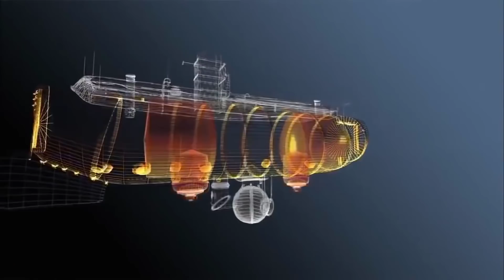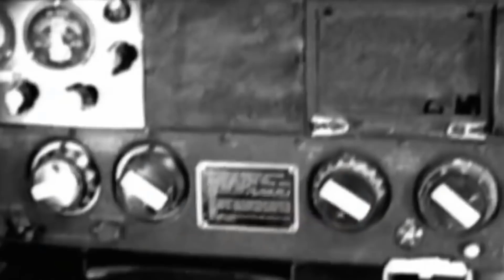Bu Videoyu İzledikten Sonra Bir Daha ASLA Denize GÜVENMEYECEKSİNİZ!!!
► duymadım DEME! olarak size YouTube'da en bilgilendirici büyüleyici ve çekici videoları getirmeyi hedefliyoruz. Destekleriniz için teşekkürler :)

► faturetimeline.net
► humanknowledge.net